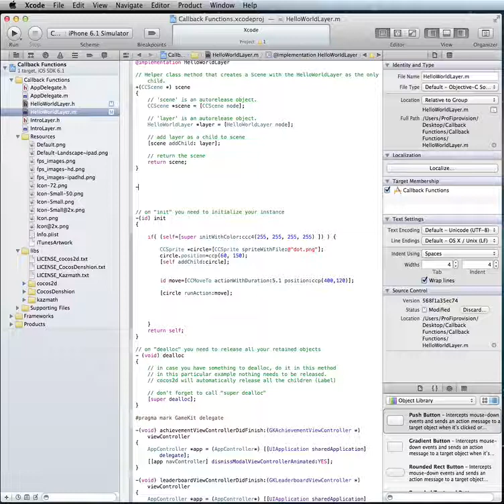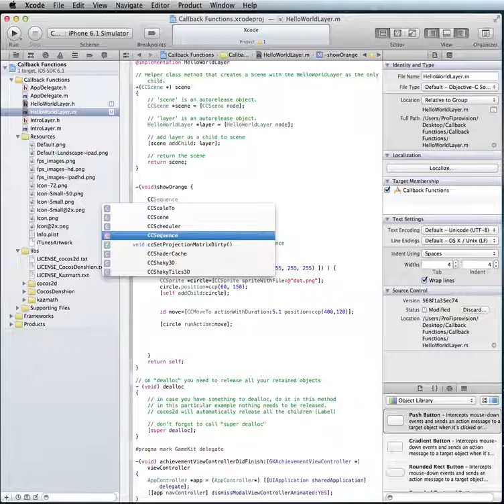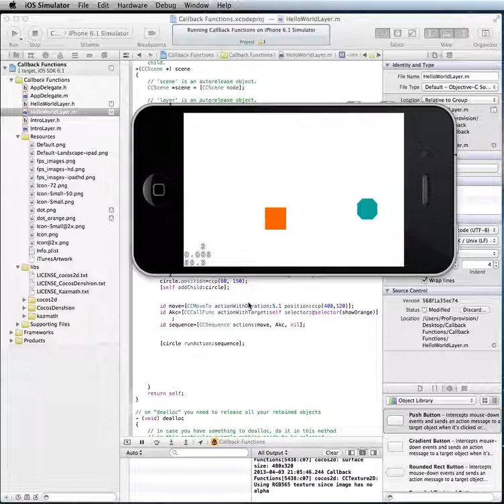Callback Function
Cocos2d Tutorials
Fiprovision
Source: